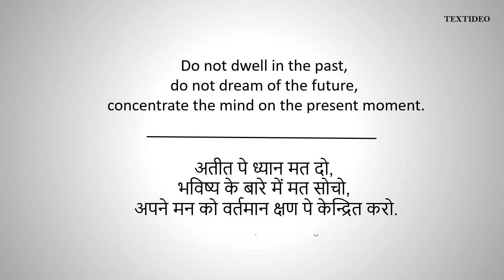Lord Buddha Quotes # 3 | Textideo